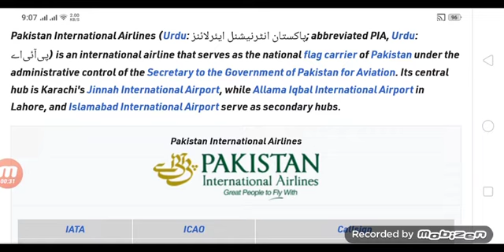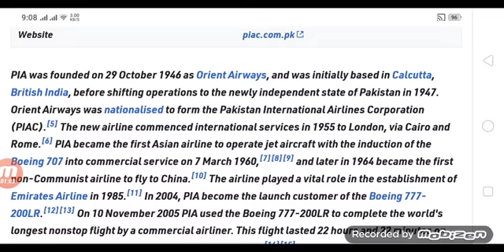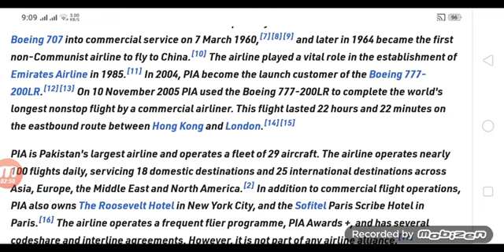PIA Complete Wikipedia